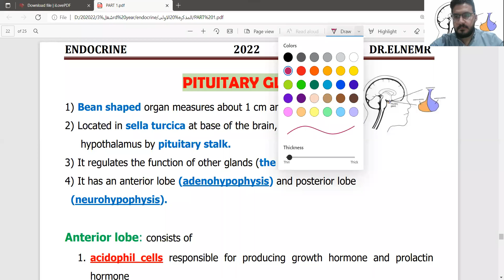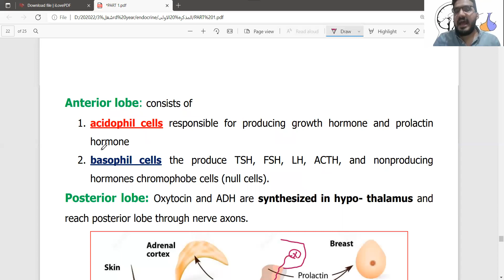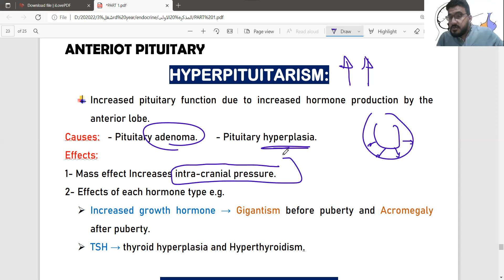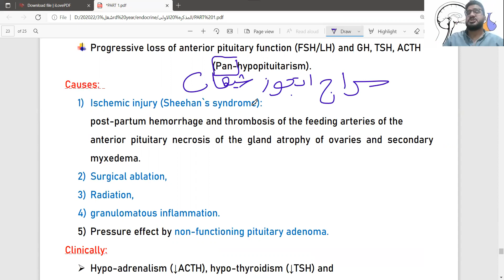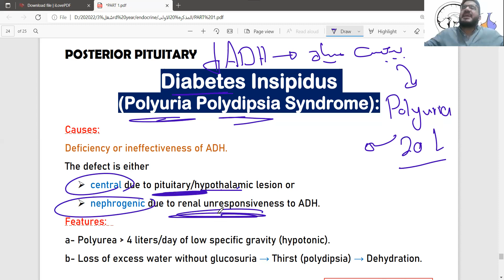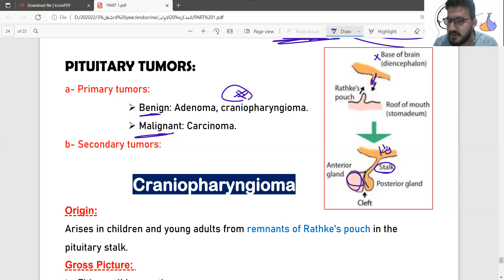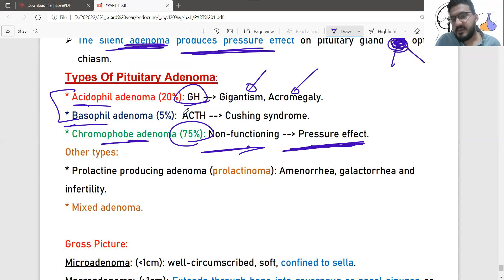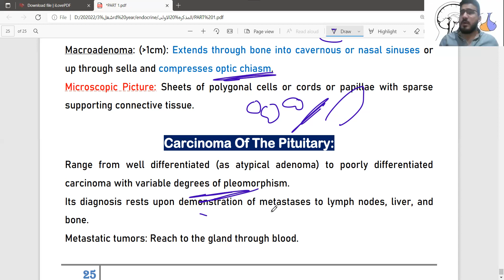Pituitary Gland (flipped)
// # متنساش الاشتراك وتفغيل الجرس..